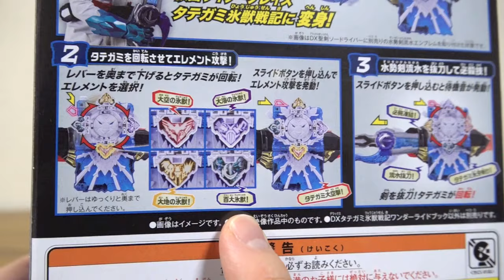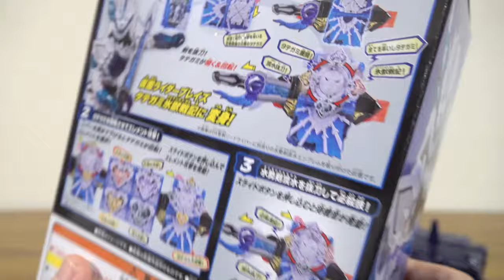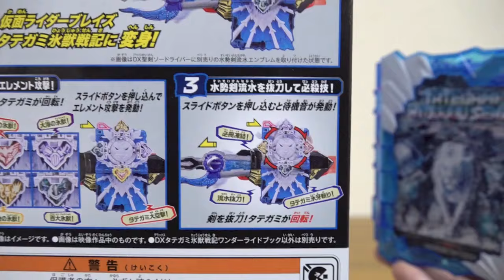ブレイズ最強フォームに変身！DXタテガミ氷獣戦記 レビュー！メモリアル版と合わせて登場回を再現できる！仮面ライダーブレイズ